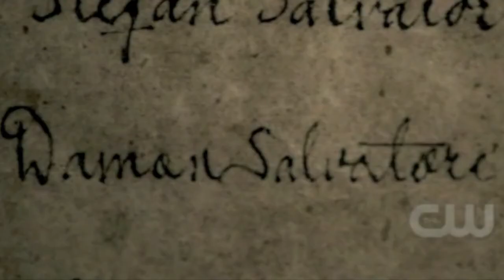Damon/Elena (Rosi Golan - Hazy)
Damon & Elena / The Vampire Diaries.

J'espère que vous apprécierez cette vidéo, n'hésitez pas à laisser un commentaire :)
(enjoy and leave me a comment ^^)

Les personnages ne m'appartiennent pas, tous droit réservés à CW.